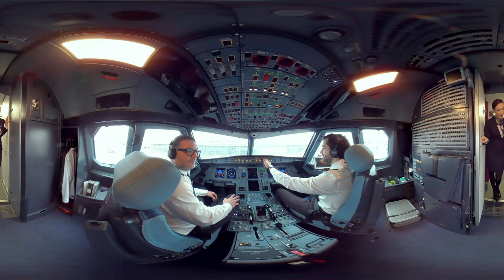The Journey - Comarch 360 video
Discover unique virtual reality journey with Comarch, experienced provider of innovative IT solutions for multiple industries, including telecommunications, financial companies, airlines, airports, and retail.